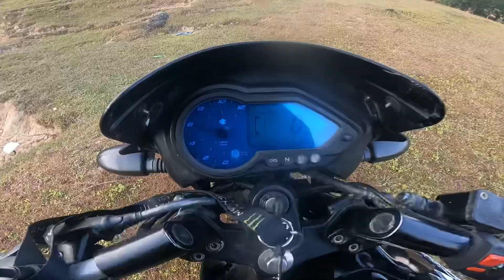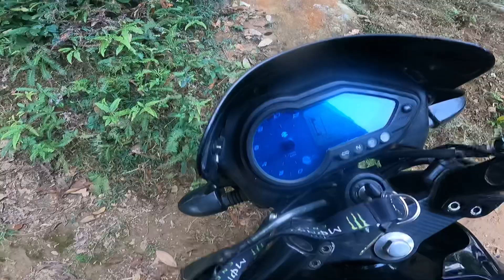Bagjo Khet Ma Baccho Rigako 😂 Dhanna Kto Gayana Aaja🙏❓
Bagjo Khet Ma Baccho Rigako 😂  so hlo guys vlog kasto layo comment garnu hola hai keep loving hai stay happy guys
Yours Quries:
Offroadride
Pulsar
Pulsar180
Crazyride